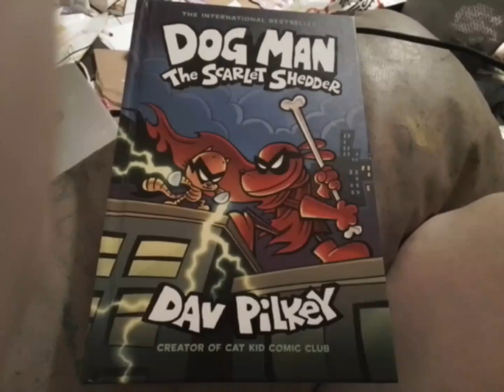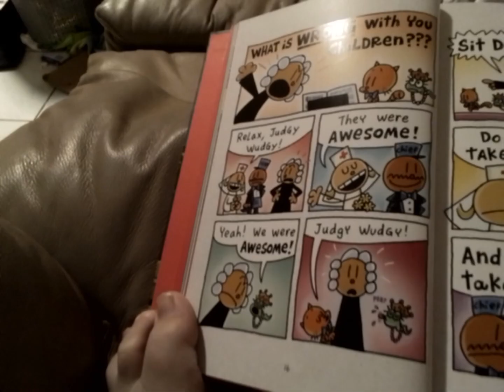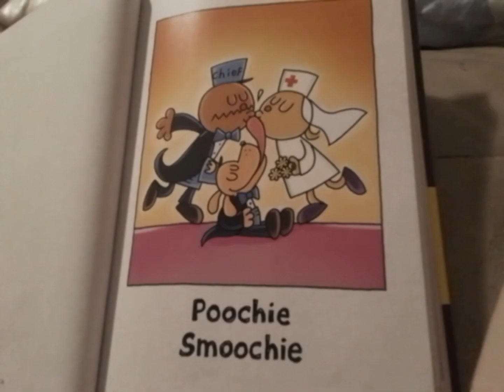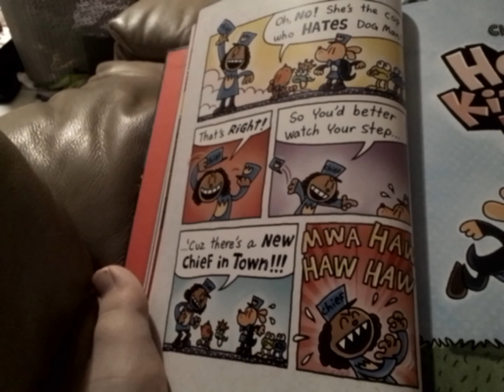Dog Man Movie-o-Rama: The Scarlet Shedder part №1